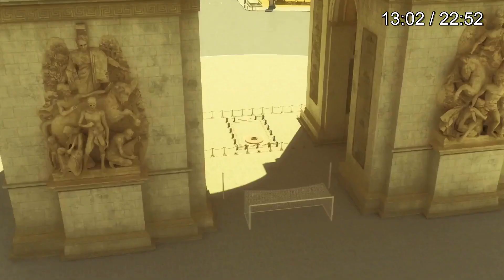Penalteam Is A Master Class In WASTED POTENIAL!!! | Miraculous Penalteam Review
Penalteam was an absolutely EPIC episode!. On paper. The 24th episode of the 4th season of Miraculous Tales Of Ladybug & Cat Noir almost brings me to tears, from it's botched character plots (*ahem* assassinations), to the horrendous new costumes of the 4 new heroes they introduced. Everything was a complete mess!!

Right from the jump the episode bombards the viewers with anti-Chloe propaganda (STOP MAKING ME DEFEND CHLOE ZAG STUDIOS!!!) and pauses every few seconds to point out how useless and incompetent Cat Noir is.

And it makes me beyond livid.

Penalteam could've been one of the best episodes of the season! The football themes and the game itself that all the heroes play was SO COOL TO WATCH! And if the people responsible for making/producing the show Miraculous could get their heads out of their asses for 5 seconds and not constantly throw shade and hate towards Chloe and Adrien, while constantly praising Marinette, this would've been a phenomenally fantastic episode!

For shame!! The wasted potential here is actually quite upsetting.

~Synopsis~
Marinette's class plays a soccer game, but Chloé isn't interested. When she isn't allowed to leave, she allows herself to be akumatized into "Penalty". With her clones, the "Penalteam", she forces the class into a city-wide soccer game they can control. Ladybug recruits all the other heroes, as well as Sabrina, Marc, Nathaniel, and Ivan with the Dog, Rooster, Goat, and Ox Miraculouses, as "Miss Hound", "Rooster Bold", "Caprikid", and "Minotaurox". After failing the first round, the heroes work as a team for the next two rounds, humiliating Chloé enough for her to de-akumatize herself. Later, Chloé is allowed to leave the game, and forms an alliance with Lila.

Guest star: Didier Roustan as himself in the French version.
This episode premiered worldwide in Brazil on Gloob on 14 February 2022.